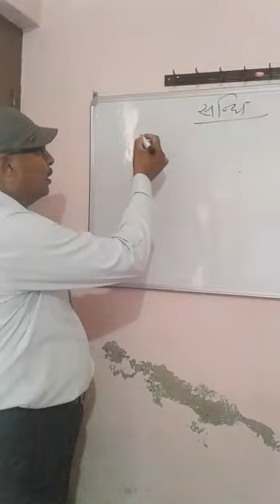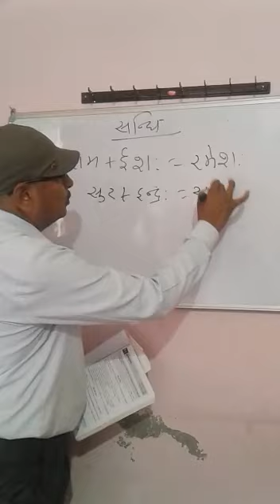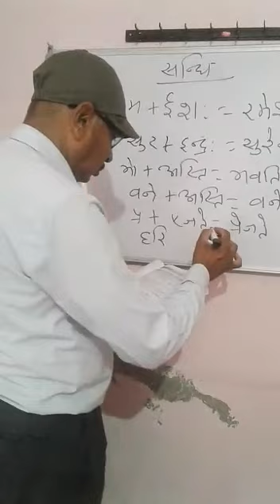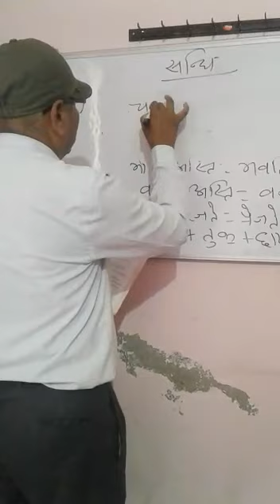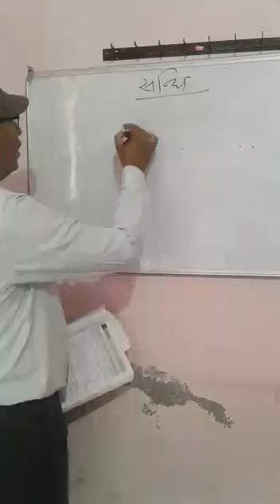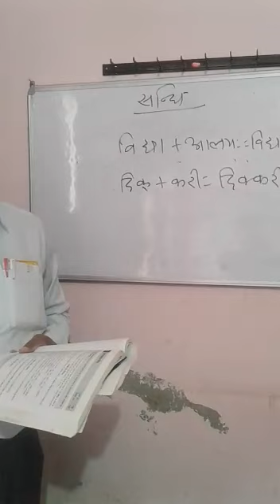Lecture_1_Class 10 ( Sanskrit )